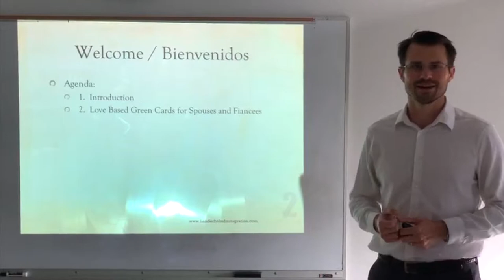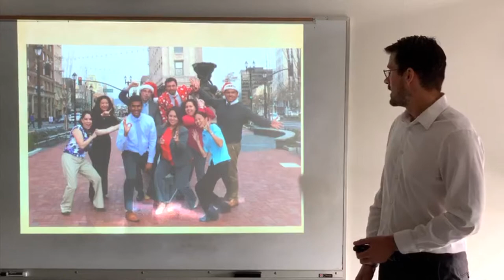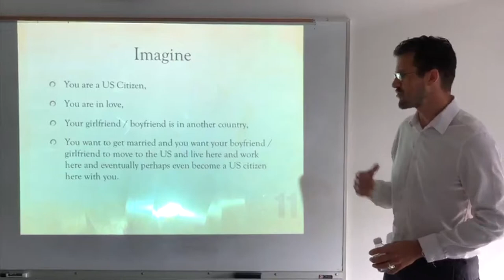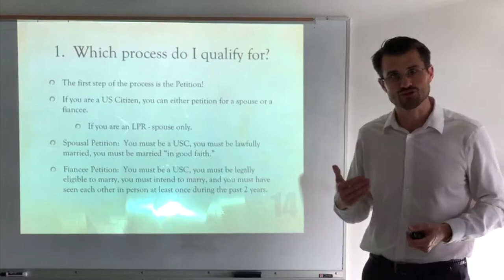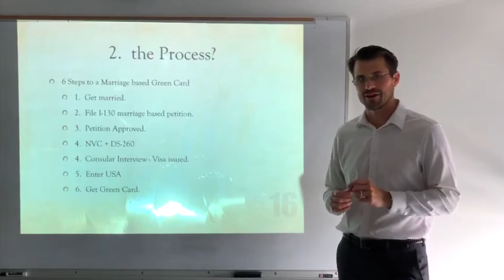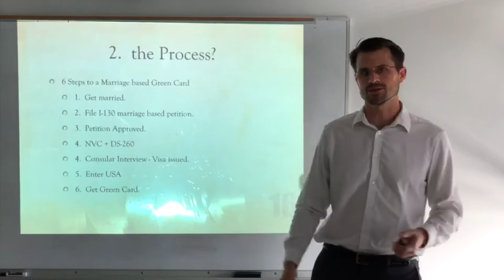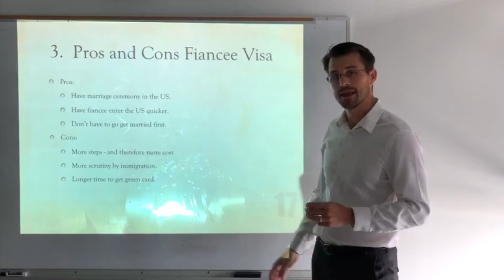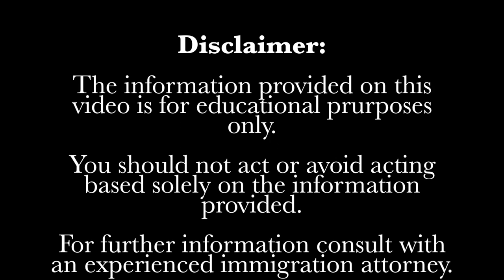September's Monthly Seminar: Love Based Green Cards